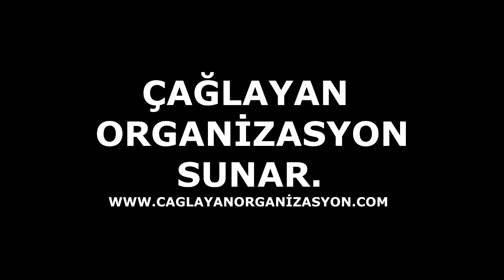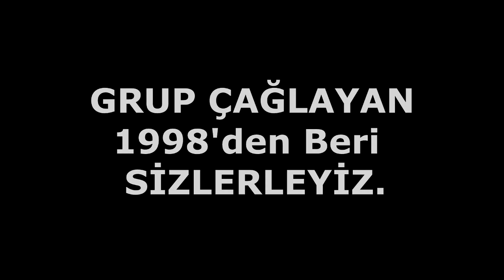Ögretmen Evi Düğün Salon - Semazen Gösterisi / Çağlayan Organizasyon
sanatçı: ismet BAL
Çağlayan organizasyon 1998 yılında kuruldu.